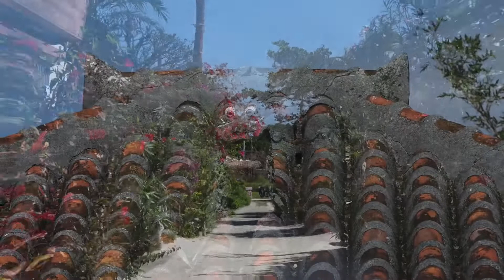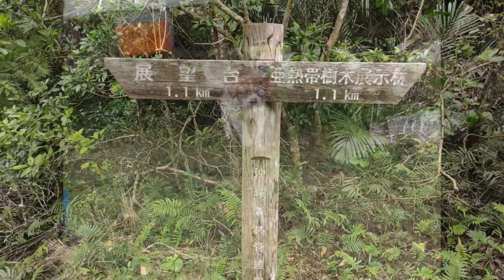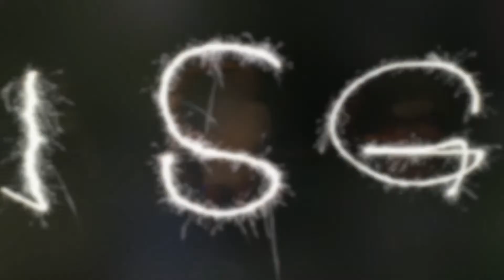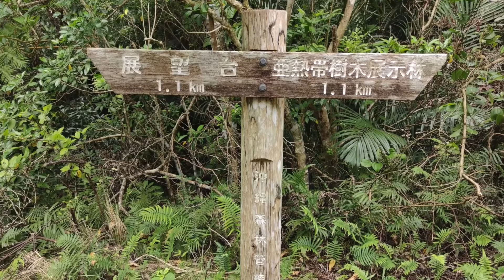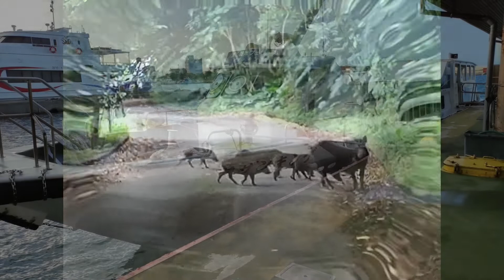【ハンドパン-睡眠-ヨガ-作業用BGM】ヒーリング/3 Hours Healing Handpan meditation yoga sleep relax" 432Hz AMSR music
沖縄、石垣島で演奏した約3時間のヒーリングミュージックです。

自然の音とハンドパン の音色がエネルギーとなって、あなたの魂にとけていくでしょう。
３時間のリラックスタイムや、瞑想、寝る前に聴くことをおすすめします。

Healing music played by handpan messenger Joe.

The handpan is a new instrument which has relaxing melody, beautiful harmony and positive thythm.

The healing sound is suitable for:

・relaxation
・healing mind
・spiritual healing
・stress relief
・meditation
・great sleep
・positive vibes
・creativity

石垣島からの癒しの音色をお届けしています。

写真の素材提供
画像は2021年に、石垣島、西表島、竹富島で撮影したものです。
人物は、ブログ掲載時に許可を取っています。